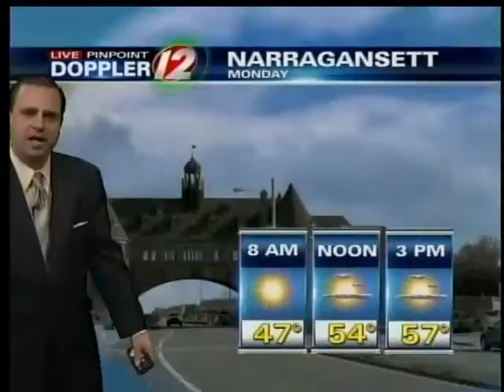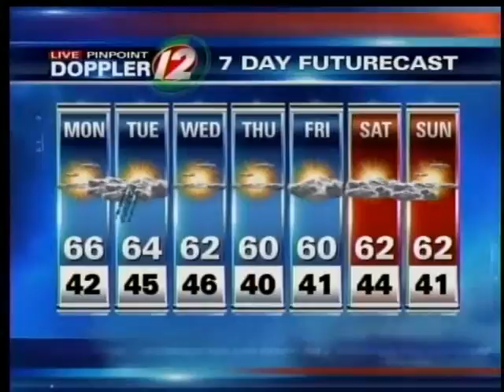Live Pinpoint Doppler 12 7Day Futurecast